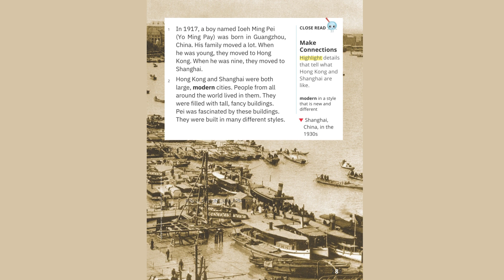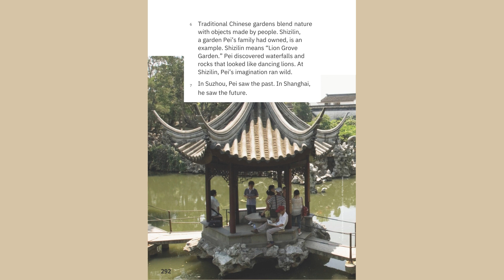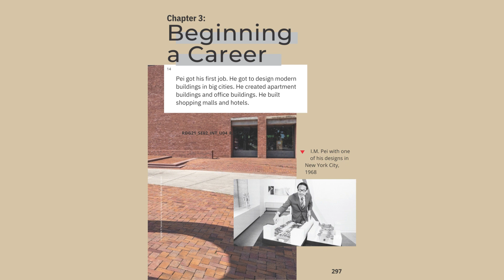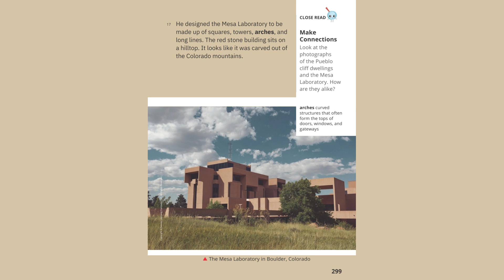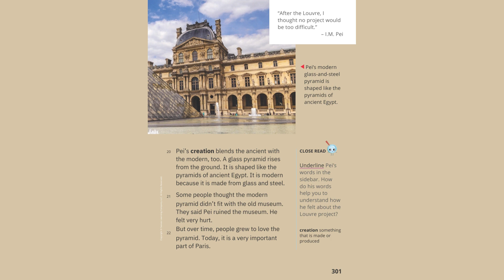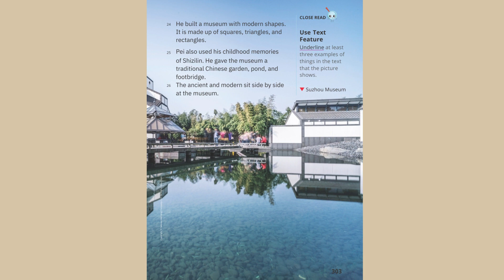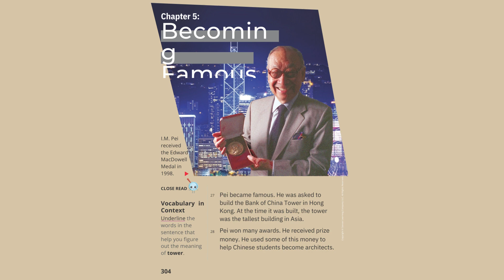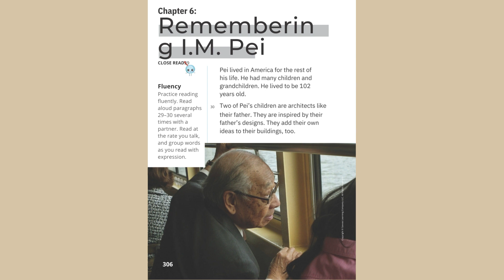I.M.Pei Blending Past and Future / My View Literacy / UNIT 4 Lesson 2 / Grade 2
@My View Literacy